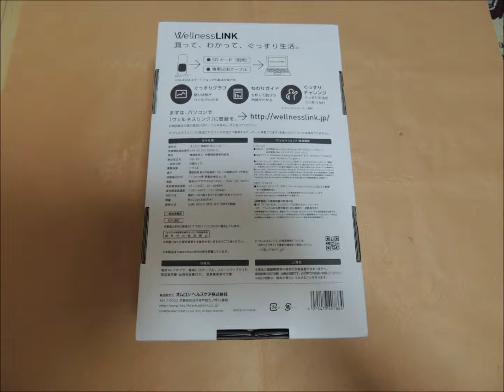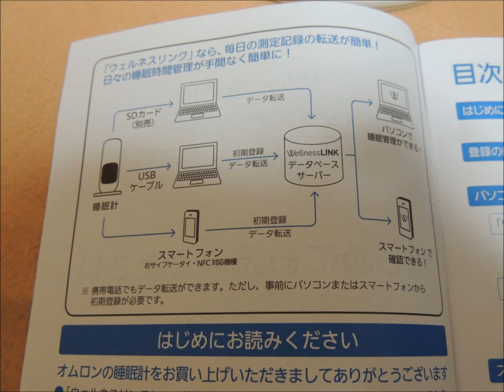OMRON 睡眠計 HSL-101 unbox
OMRONの睡眠計HSL-101 開梱動画です。枕元に置くだけで睡眠時間のロギングが可能になります。Wellness LINKを使って睡眠時間のマネージメントが可能になります。睡眠データはUSBケーブルでPCに転送するか、SDカードに記録することができます。